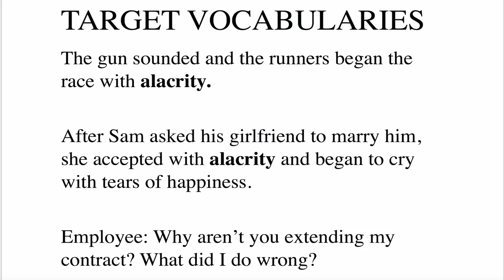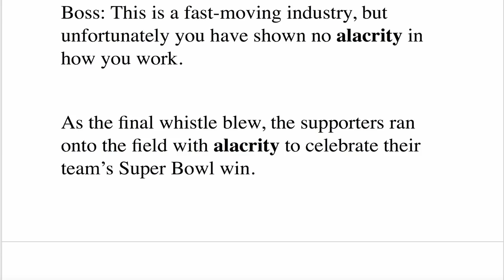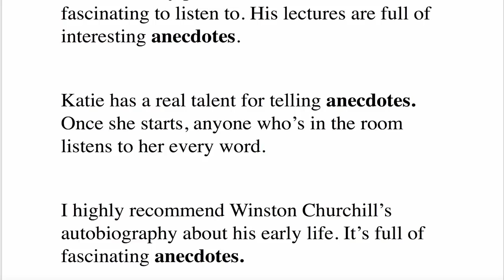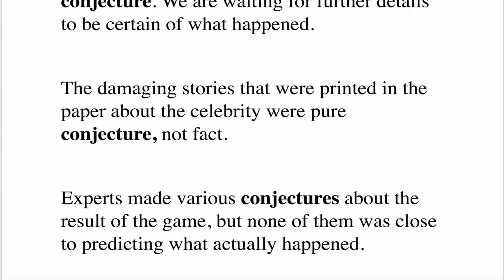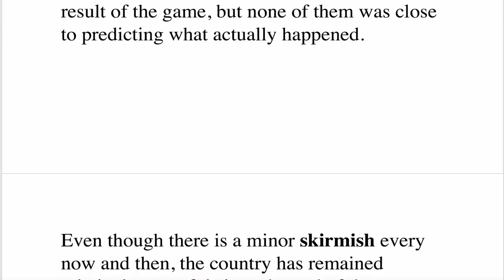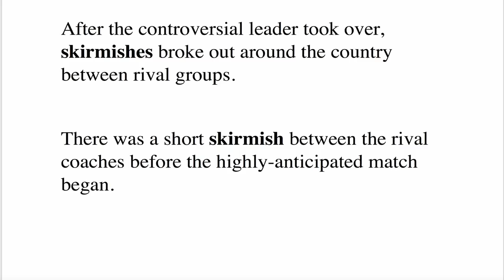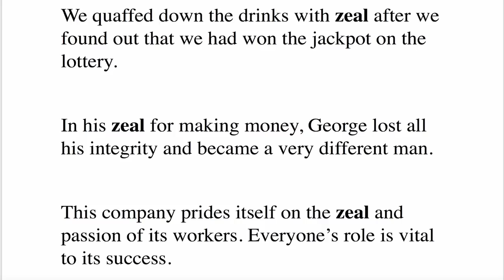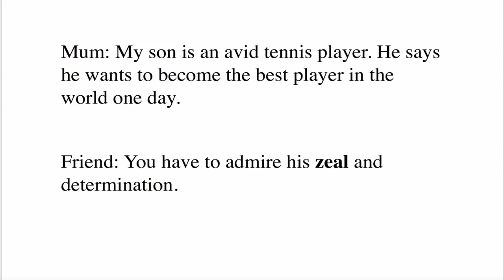የእንግሊዝኛ ቋንቋ የንግግር ልምምዶች